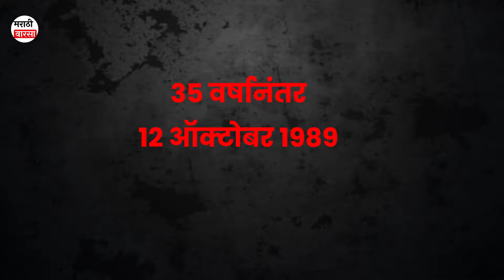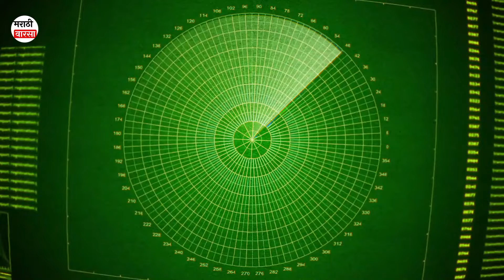तब्बल 35 वर्षानंतर Time Travel करून उतरले विमान | Airplane Mystery in Marathi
About: तब्बल 35 वर्षानंतर Time Travel करून उतरले विमान | Airplane Mystery in Marathi